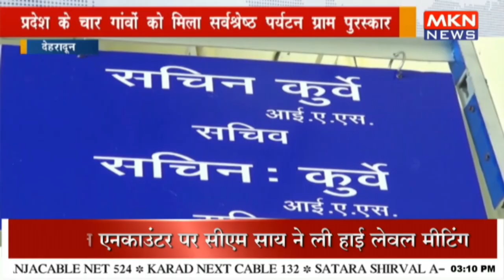प्रदेश के चार गांवों को मिला सर्वश्रेष्‍ठ पर्यटन ग्राम पुरस्‍कार